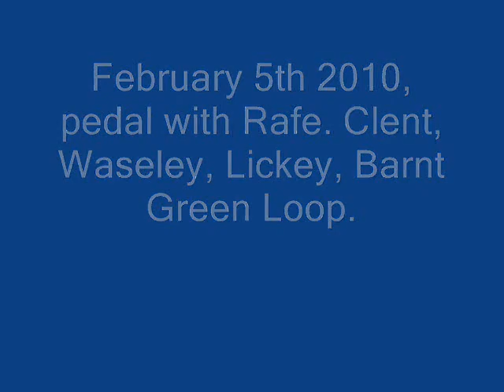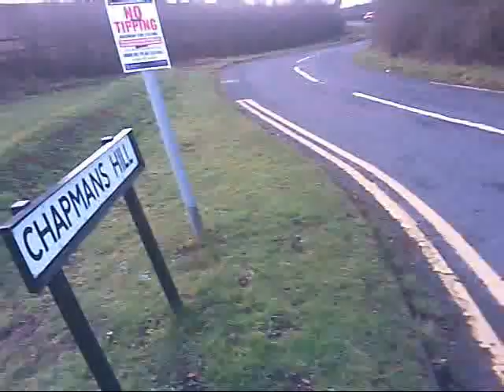pedal with Rafe.wmv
Feb 5th, local hills.